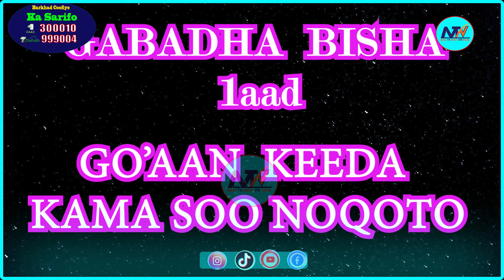KAWARAN HADEY GABADHAASI KU JECLAATO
Rukumo oo La Saaxiib Maal_TV si aad ula Socoto Warbixino iyo Barnaamijyo indhahaaga ku Cusub